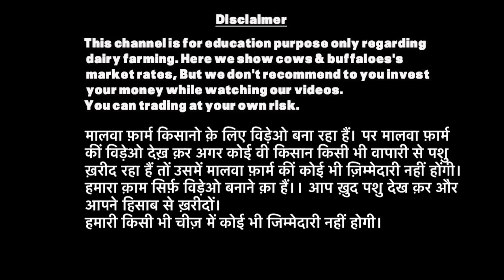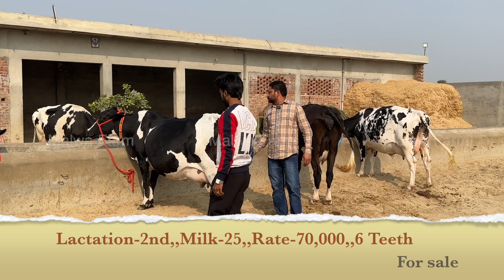Cross Breed with 40 liters milk | क्रॉस ब्रीड बिकाऊँ हैं । सस्ता रेट